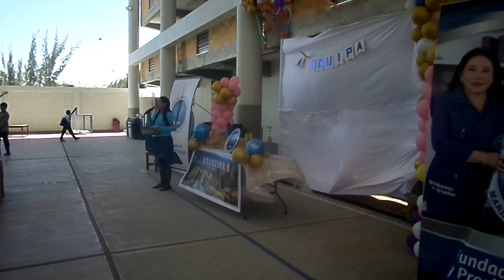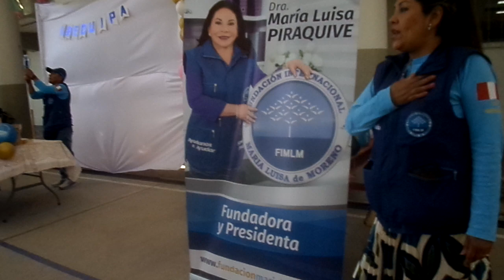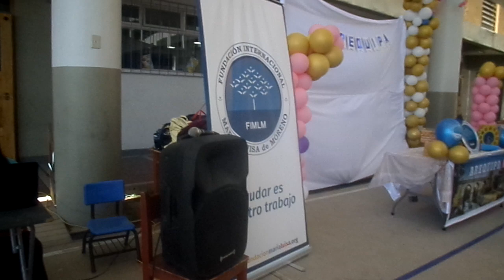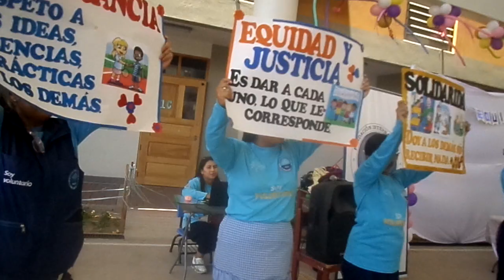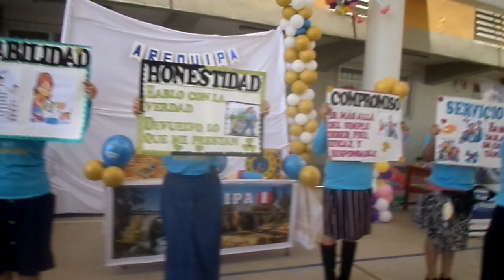PARTICIPACION DE LA FUNDACION INTERNACIONAL "MARIA LUISA DE MORENO" REFORZANDO LOS VALORES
Esta fundación fue constituida por María Luisa Piraquive y sus hijos en el año 20005​ con el propósito de realizar obras de ayuda humanitaria, enfocando su trabajo al servicio y la búsqueda de soluciones a las necesidades de las personas que viven en condiciones de pobreza y vulnerabilidad.

Empezó en el año 2000 desarrollando proyectos en Bogotá, de atención a la niñez y la familia como el programa: "Aprendiendo a Crecer", que implementó actividades de seguridad alimentaria y nutricional, abarcando niños en condiciones de extrema pobreza y vulnerabilidad de la localidad de Ciudad Bolívar en esa ciudad; sector de periferia urbana que se conoce aún por sus altos índices de marginalidad.